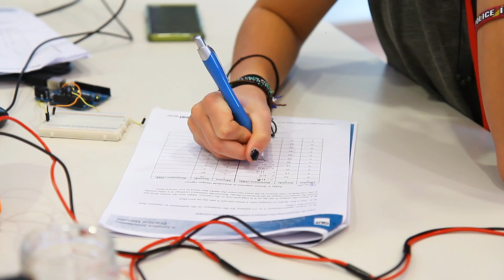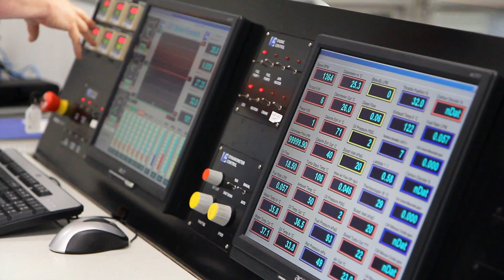2015 Vice-Chancellor’s STEM Camp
The Vice-Chancellor’s STEM Camp invites high-achieving Year 11 students to a fully-funded five day research intensive camp to engage in solving some of the major challenges facing our society today.